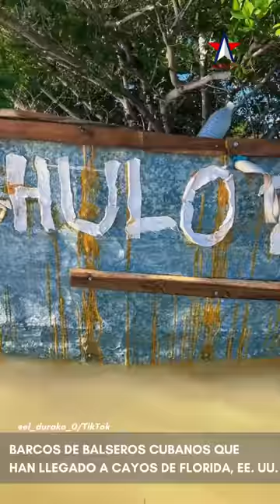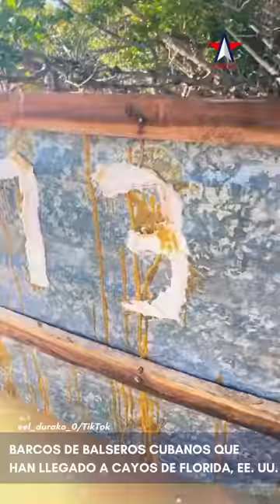Barcos de balseros cubanos que han llegado a Cayos de Florida, Estados Unidos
Cientos de cubanos han llegado a los Cayos de Florida, Estados Unidos, en los últimos días y a falta de información oficial, algunos residentes comparten videos de los barcos que tocaron tierra.

La Paloma, La Esperanza, Emanuel, Libertad ("llegó hace dos días, tocaron tierra todo el mundo"), El Chulo, Bendiga y Yatera son algunos de los barcos que llegaron desde Cuba a los Cayos de Florida, según los videos compartidos por el influencer que se identifica como @el_durako_0 en TikTok.

Se desconoce la identidad de los que llegaron en las embarcaciones ni de dónde salieron. En total, @el_durako_0 compartió este miércoles 4 de enero de 2023 unas 16 embarcaciones rústicas.

Videos: @el_durako_0/. Pueden seguirlo en TikTok para más videos